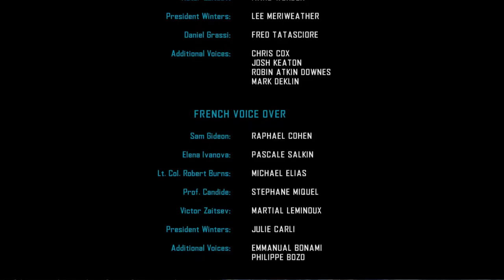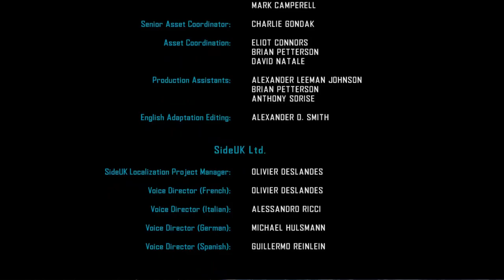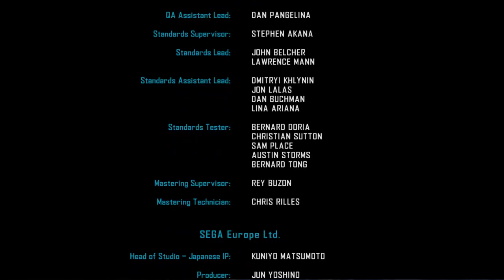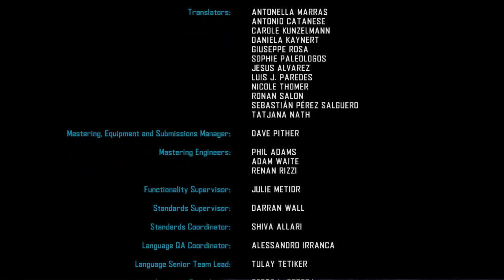Vanquish [10F] Vanquished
Well, that wasn't my favorite Platinum game. Maybe I was missing out on some mechanics, but it felt like my movement was severely hampered by the energy mechanic. Sure you can do some cool stunts, but doing those takes away from your survivability, so it's really not worth it. The plot was also pretty weak, starting off with a horrific tragedy which didn't land for emotional impact, and including some pretty unjustified character development. Overall, I'd say it was an OK game, but not really anything worth playing.